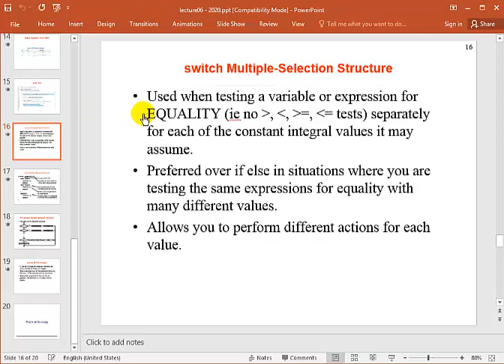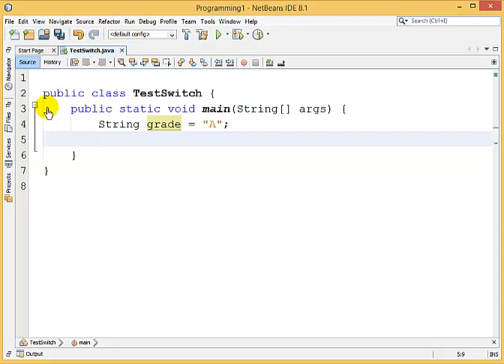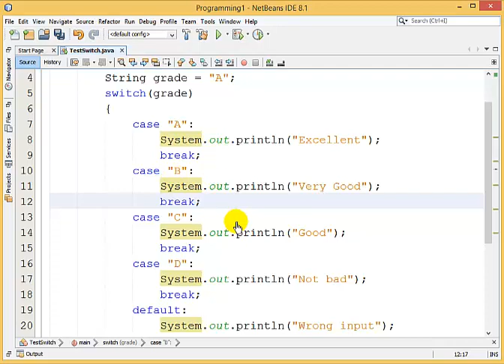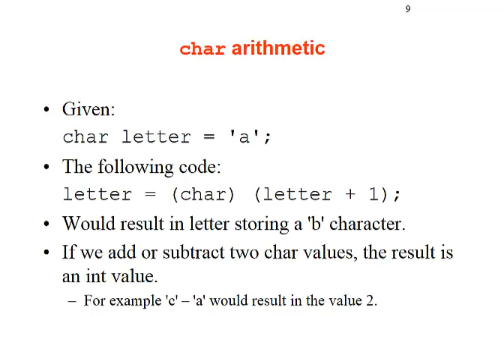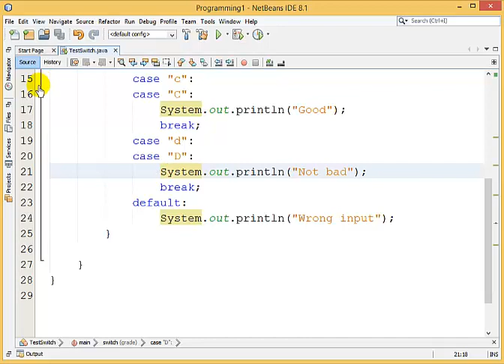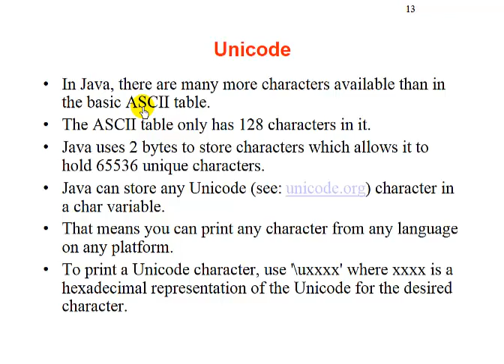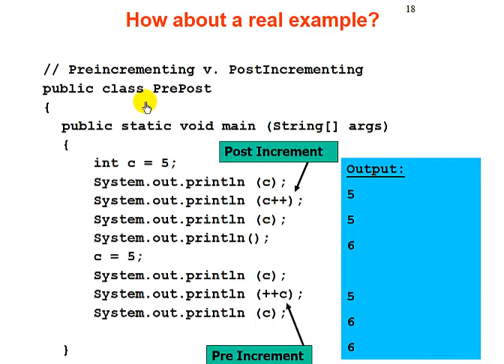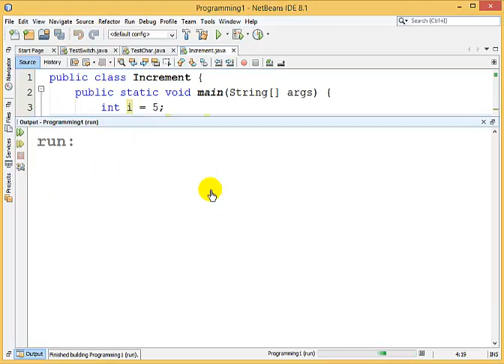Programming1 - Session11 - switch, char, increment operator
در این جلسه با مفاهیم switch ، char  و pre/post increment operator آشنا می شوید